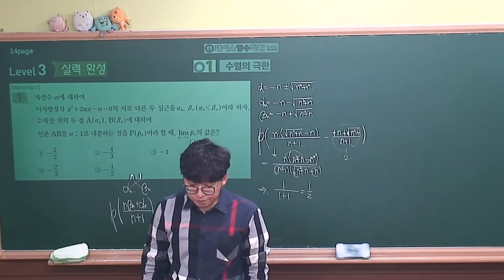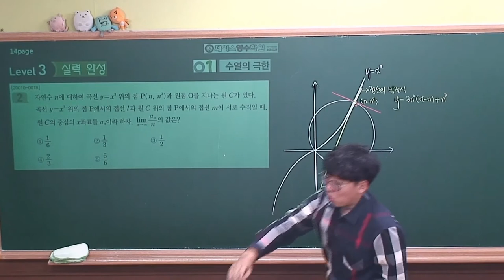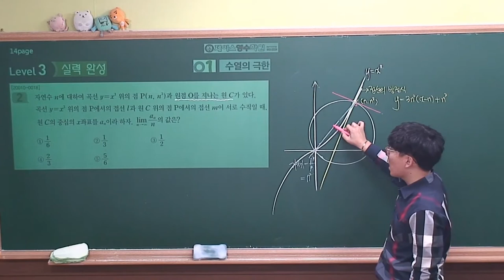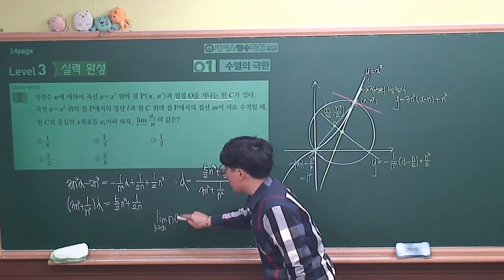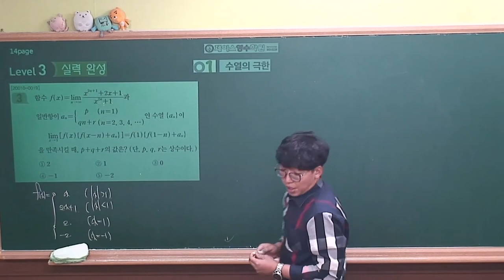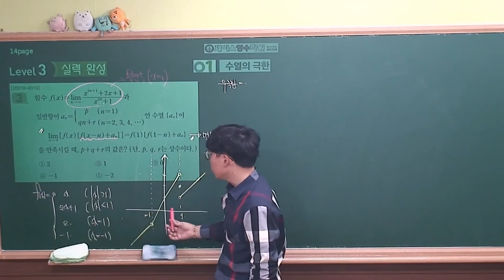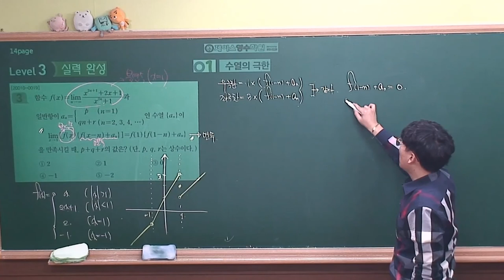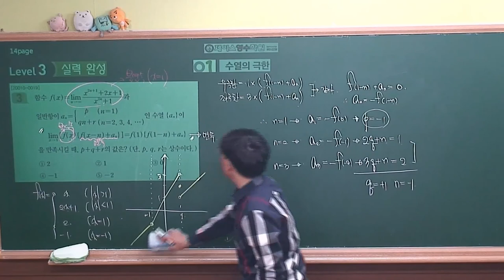[2021 EBS 수능특강 수학영역-미적분] 1.수열의 극한 Level3